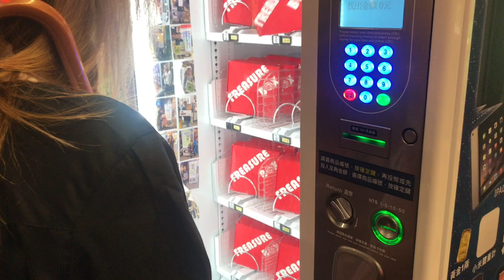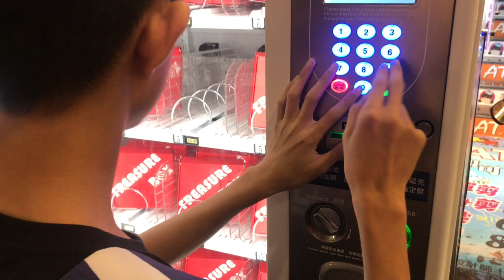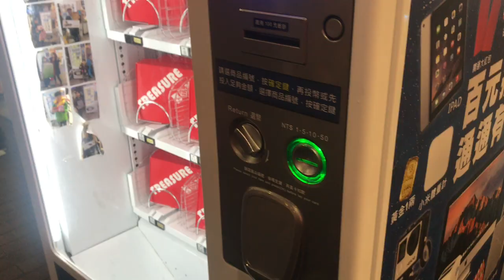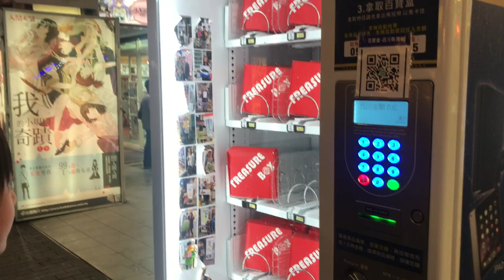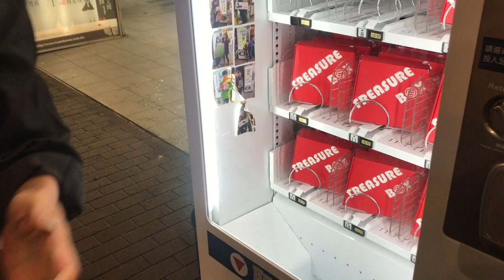西門町百寶盒百元販賣機再次挑戰，機台竟然卡住!?【將將 多多】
感謝有你，為了維持品質與小環境，祝各位都有愉快的心情。
請無視負面與仇恨評論，與你一起建立一個美好的社群，謝謝你們!

✦✦✦注意!!! 若收看最新的影片!✦✦✦
2. 將訂閱旁邊 "鈴鐺" 打開!
3. 打勾"我想收到這個頻道的所有通知" 儲存!

►聊天規則 Chat Rules
✦ 1.勿吵架 Don't fight
✦ 2.請尊重每個人Respect everyone
✦ 3.不要來拉人No Soliciting
✦ 4.不要宣傳您的廣告 Do not advertise your stream
違反者直接封鎖 就這樣囉~

歡迎 "贊助" 苦命實況主 XD

在G2A平臺上、大家可以用超值的價錢買到各種遊戲。
將將是G2A的官方合作伙伴、只要透過連結選購遊戲：
購買的時候輸入專用代碼：jonstyle
即可額外獲得3%折扣優惠喔！

►加入我來獲得免費音樂吧